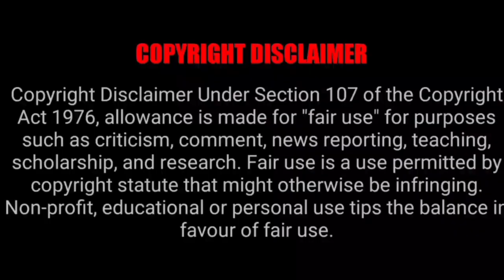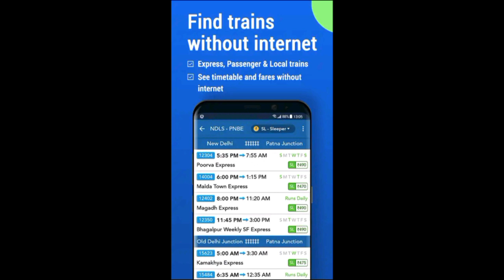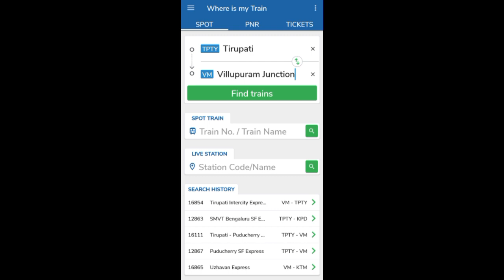TTD Today Latest Updates For Pilgrims| How To Check The Train List | How Use Where Is My Train Tamil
Tirumala Tirupati Temple Short' Updates

01) TTD Special Entry Tickets Booking and Rooms Booking Website link

02) TTD Daily Press Release Website link

03) Tirumala Parakamani seva Srivari Seva booking website link

1) 300 Special Entry Darshan Tickets Fast Booking Process Setps by Tamil link

2) Virtual Seva 500rs Tickets Booking Process link

3) Tirumala Online (Rooms) or Accommodation

4) Tirupathi Online (Rooms) Or Accommodation Booking Link

05) Tirumala tirupati Darshan tickets download and accommodation slip download in mobile link

06) Tirumala Tirupati Senior Citizens Tickets Booking details link

07) Tirumala Tirupati online  Arjitha Seva Tickets Booking details link

08) Tirumala Tirupati Parakamani Seva Booking Online Details Link

09) Tirumala Tirupati Srivari seva how booking online link

10) How Get Married In Tirumala

11) How do Thulabaram In Tirumala

01) Tirumala Tirupati Temple Live Video link

02) Tirumala Tirupati Alipiri Foothpath Live Video Link

03) Tirupati Alipiri Checkpost Video link

04) TTD Tirupati Rooms Video Link

05) Tirumala Annaprasadam Center Video Link

06) Tirumala Garuda Seva Video Link

07) Tirumala Tirupati Temple Night Time View Video Link